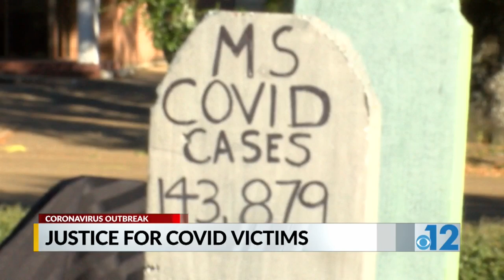Group calls for justice for COVID-19 victims